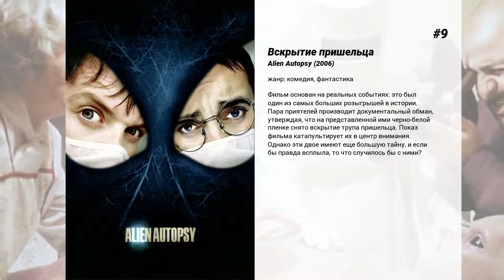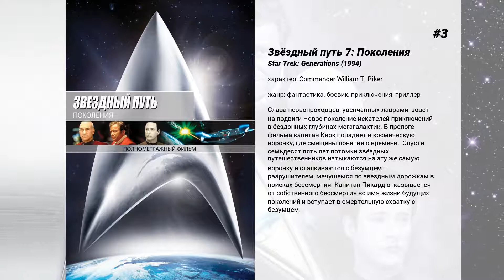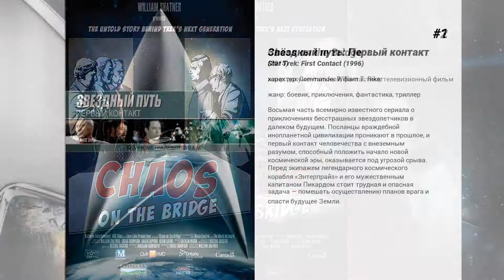Лучшие фильмы Jonathan Frakes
10. Дьявольские врата
Агент ФБР расследует таинственное исчезновение матери и сына в небольшом городке Северной Дакоты. Когда ее расследование сосредотачивается на муже и отце пропавших, она узнает страшный секрет, который скрывала эта семья поколениями.

9. Вскрытие пришельца
Фильм основан на реальных событиях: это был один из самых больших розыгрышей в истории. Пара приятелей производит документальный обман, утверждая, что на представленной ими черно-белой пленке снято вскрытие трупа пришельца. Показ фильма катапультирует их в центр внимания. Однако эти двое имеют еще большую тайну, и если бы правда всплыла, то что случилось бы с ними?

8. Затерянный лагерь
Летний лагерь - отдых только с первого взгляда. Сами дети имеют на этот счет особое мнение, поэтому, когда Моррис Химмель узнает, что ему вместе с друзьями предстоит провести лето на таком 'отдыхе', он решает действовать. Сообща компания решается на веселую авантюру: они организуют свой собственный лагерь, райский уголок без родителей с морем развлечений. Им удается убедить доверчивых мам и пап в существовании мифического уголка детского отдыха и даже потратить их деньги на это. Однако впереди друзей ждет маленькая проблема, грозящая обернуться большими неприятностями: грядет родительский день, когда обман может легко раскрыться.

7. Библиотекарь 2: Возвращение в Копи Царя Соломона
Флин Карсен, интеллигентный юноша, сотрудник Нью Йоркской библиотеки. Но в его душе всегда жила страсть к приключениям, тайнам и всему тому, чем грезит любой мальчишка. Однажды, ему на глаза попадается интереснейший труд о легендарных Копях Царя Соломона. Флин решает найти мифические сокровища, променяв затхлый воздух помещения и книжных клопов на дух романтики и авантюризма…

6. Звёздный путь: Возмездие
После свадьбы командира Уильяма Райкера и советника Дианы Трой, экипаж корабля 'Энтерпрайз' обнаруживает позитронный сигнал на одной из планет около нейтральной зоны, где они находят B-4, менее совершенный, чем Дейта, прототип андроида созданного доктором Сунгом.  Эта загадка остается неразгаданной, так как в то же время адмирал Джейнвей приказывает 'Энтерпрайзу' отправиться к Ромулу, где сенат был свергнут в результате государственного переворота Шинзоном и его последователями.  По прибытию на Ромул, 'Энтерпрайз' обнаруживает не только самый мощный из всех встреченных ими кораблей, но и страшную тайну касающуюся нового лидера Ромуланской Империи, который планирует использовать смертельное оружие для уничтожения всего живого на главной планете Федерации — Земле….

5. Trekkies

4. Звёздный путь 9: Восстание
С самого начала Федерации Генеральная Директива четко гласила: 'Ни одна из экспедиций Звездного Флота не должна вмешиваться в естественное развитие других цивилизаций'. В этот раз отважному Пикару пришлось столкнуться с приказом, нарушающим это постановление.  В случае если капитан звездолета 'Энтерпрайз' подчинится приказу, 600 безобидных обитателей планеты Ба Ку будут насильственно вывезены за пределы их прекрасного мира. Это будет сделано во имя мнимого благоденствия миллионов, которые почерпнут энергию из знаменитого Фонтана омолаживающих сил. Если же Пикар откажется выполнить приказ, то он рискует своим кораблем, карьерой и… жизнью.  Но справедливость превыше всего, и у капитана остается лишь одна возможность: восстать против Звездного Флота и возглавить восстание во имя сохранения Рая!

3. Звёздный путь 7: Поколения
Слава первопроходцев, увенчанных лаврами, зовет на подвиги Новое поколение искателей приключений в бездонных глубинах мегагалактик. В прологе фильма капитан Кирк попадает в космическую воронку, где смещены понятия о времени.  Спустя семьдесят пять лет потомки звёздных путешественников натыкаются на эту же самую воронку и сталкиваются с безумцем — разрушителем, мечущемся по звёздным дорожкам в поисках бессмертия. Капитан Пикард отказывается от собственного бессмертия во имя жизни будущих поколений и вступает в смертельную схватку с безумцем.

2. Chaos on the Bridge

1. Звёздный путь: Первый контакт
Восьмая часть всемирно известного сериала о приключениях бесстрашных звездолетчиков в далеком будущем. Посланцы враждебной инопланетной цивилизации проникают в прошлое, и первый контакт человечества с внеземным разумом, способный положить начало новой космической эры, оказывается под угрозой срыва.  Перед экипажем легендарного космического корабля 'Энтерпрайз' и его мужественным капитаном Пикардом стоит трудная и опасная задача — помешать осуществлению планов врага и спасти будущее Земли.